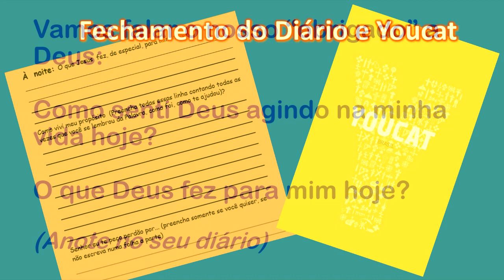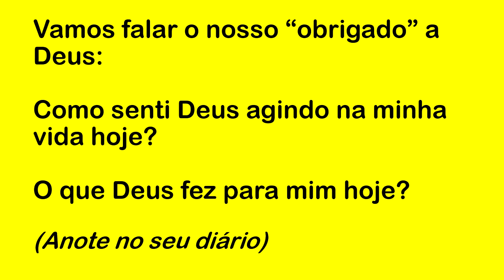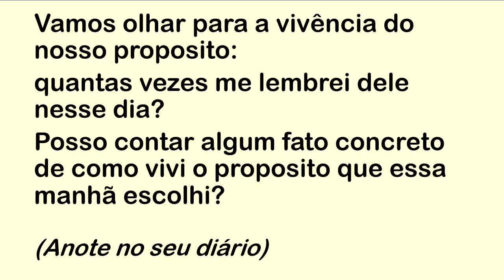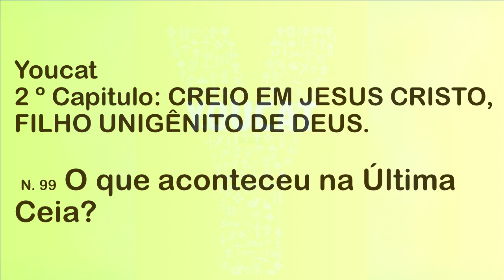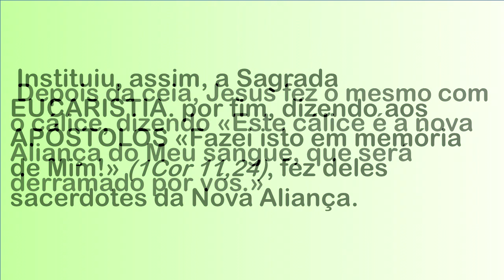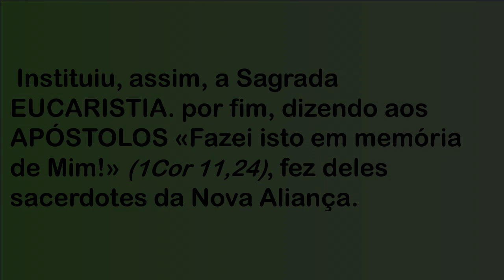DIÁRIO ESPIRITUAL MISSÃO BELÉM (NOITE) 19/02/2021 - YOUCAT 99